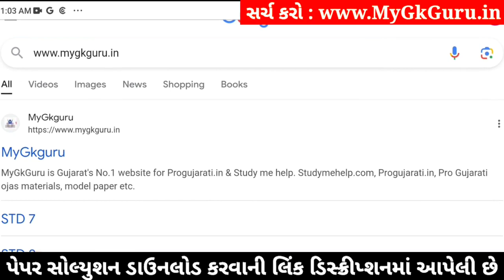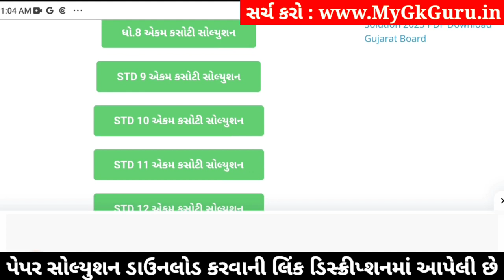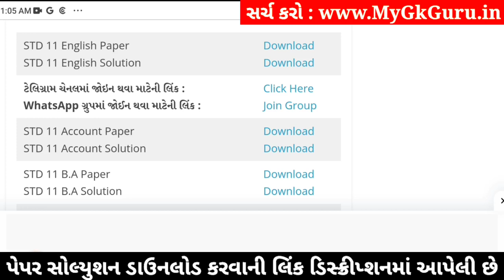std 11 english ekam kasoti 2024 january, std 11 english ekam kasoti 2024, ekam kasoti std 11 english